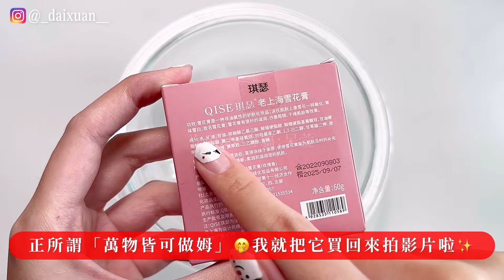[呆萱]❄️挑戰用雪花膏做史萊姆🌸中國特產🇨🇳🤔成功or失敗⁉️進來看看吧🤪馬上就要過年了🧧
❤️今日問題：大家會花錢在遊戲上嗎？

🌈感想：欸嘿我又來更新了🤫驚不驚喜意不意外呀哈哈哈🤪✨新年馬上就要到了  我的字幕也變紅色啦🌝（配合點新年氣氛不是哈哈哈哈🧧🧨）最近有在我的蝦皮（馬來西亞🇲🇾版本）販售懶懶的現貨&預售假水💦大家有興趣可以點下面的蝦皮鏈接看看喔⛄️好啦 那大家下次還想看我拍什麼史萊姆影片都歡迎留言告訴我喔💬我們下次見！大家掰掰✨